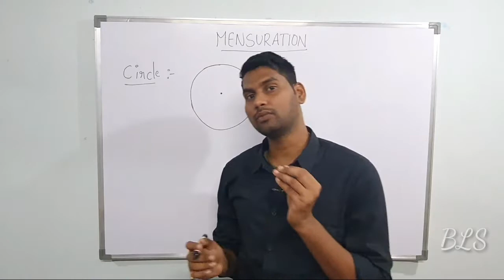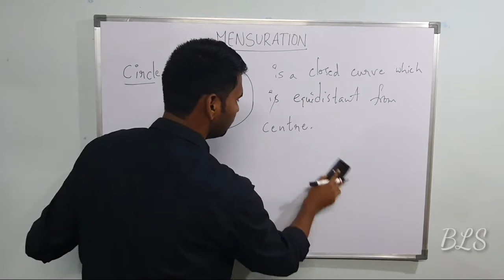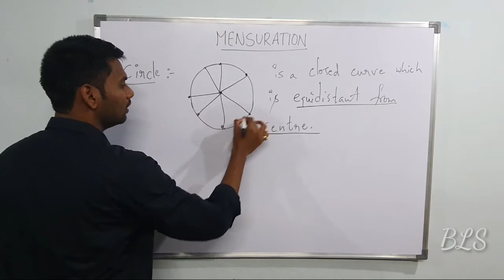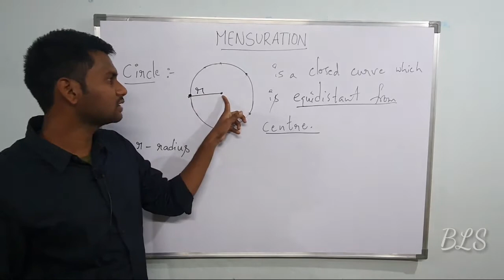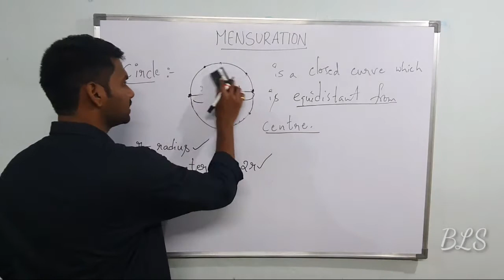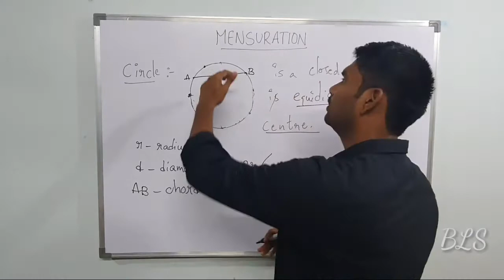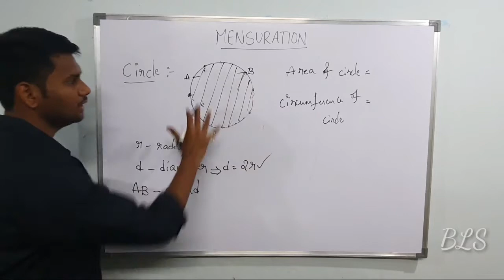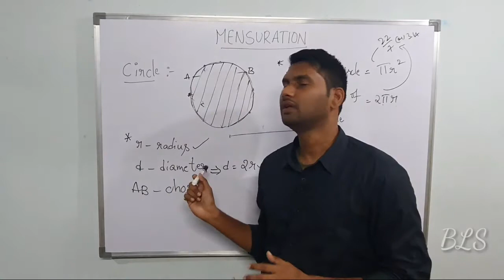Circle concept explained by Balasundar sir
Circle concept explained in this vedio, circle is one of the major topic in mensuration.
Here's the link of introduction to mensuration explained by me in previous class,